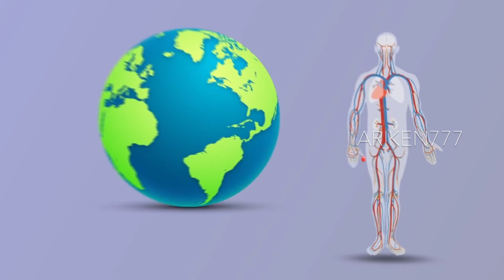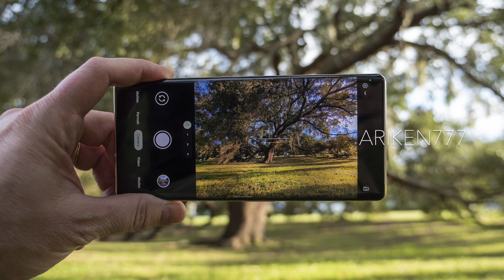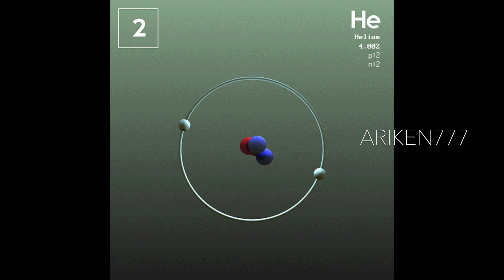Cool Science Facts That Will Blow Your Mind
Some really cool science facts.